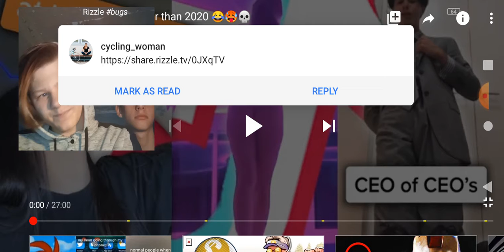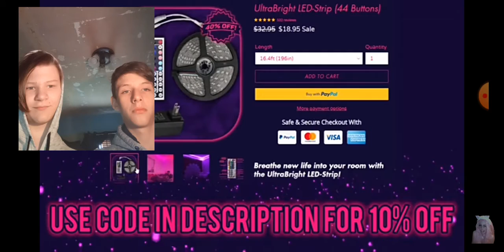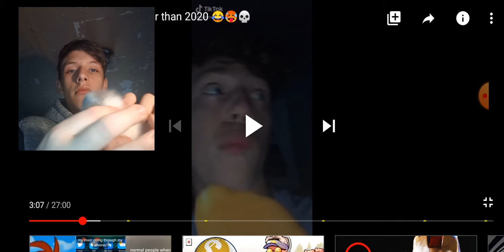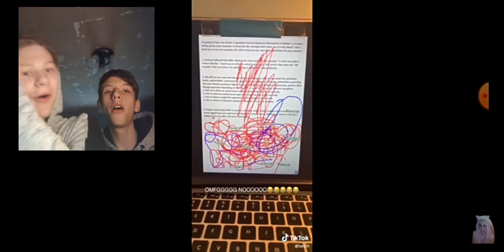Reacting To More Toxic TikToks With Yt-Mayo